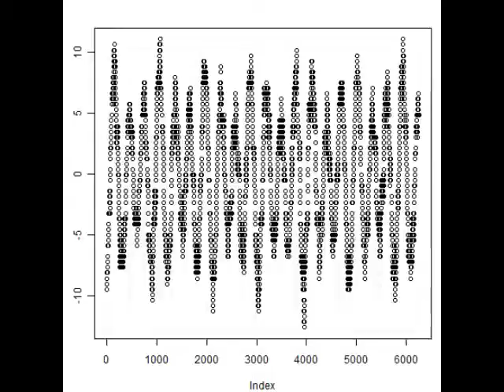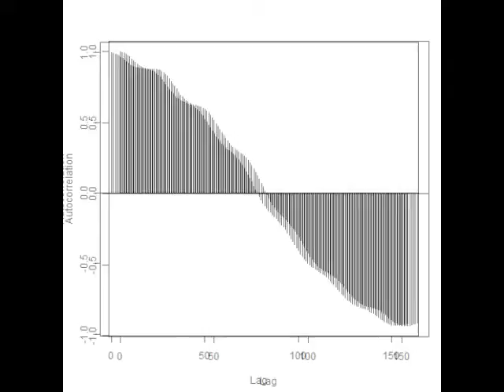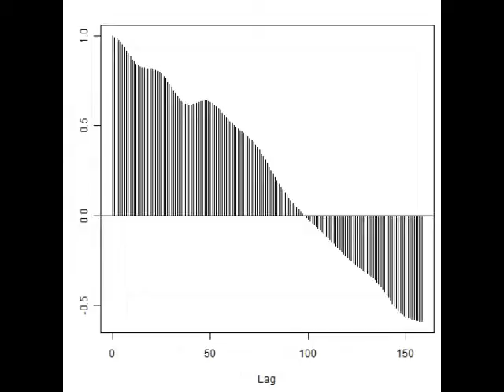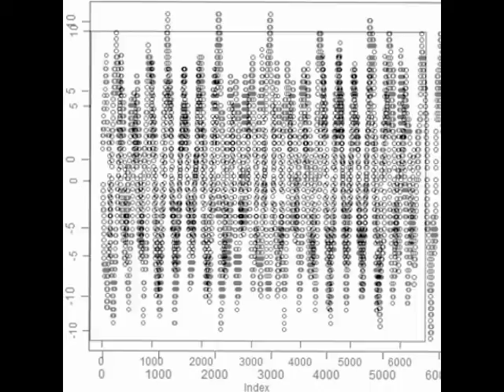スライドショー 超音波‹測定・解析›（超音波テスター）